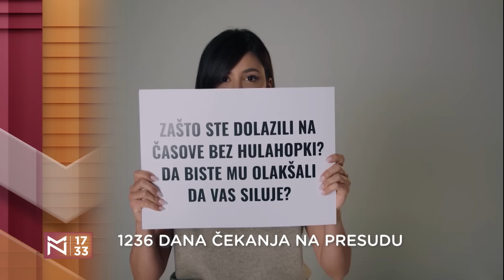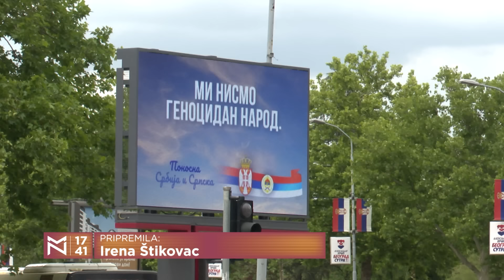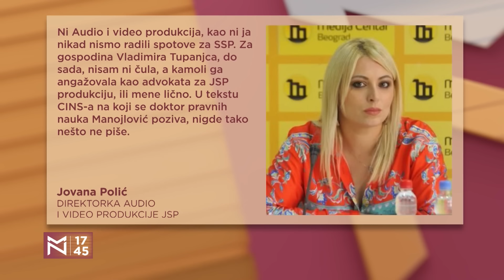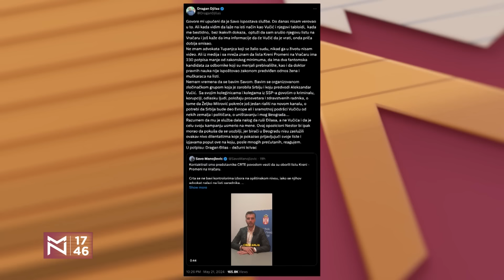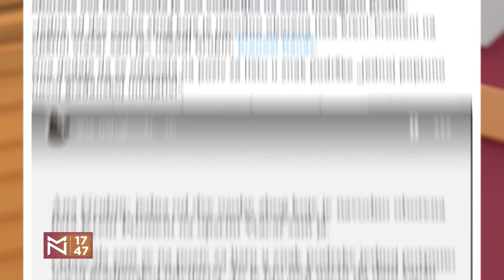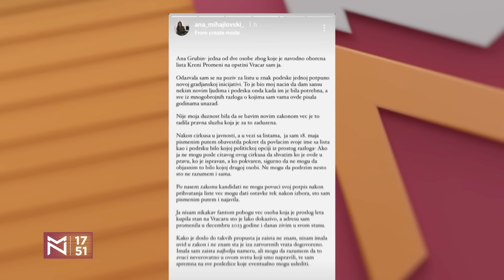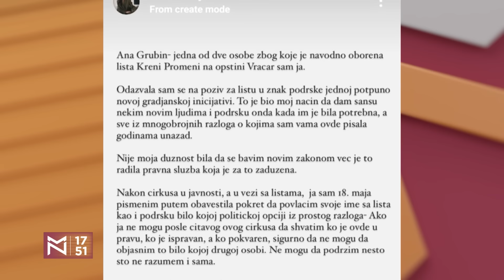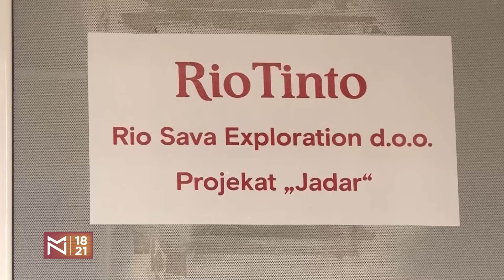Marko Stepanović i Srđan Jovanović o snu u Beogradu i buđenju u Njujorku